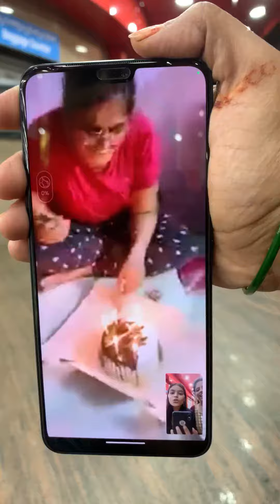Leaving home 🧿 || studying bless me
Hey family ❤️.

I know I posted so late bcs my life turn a new page so that take sone time or support i want your blessings or ur support so that I survive so well I need u all

I miss all of them
But ít necessary😅.